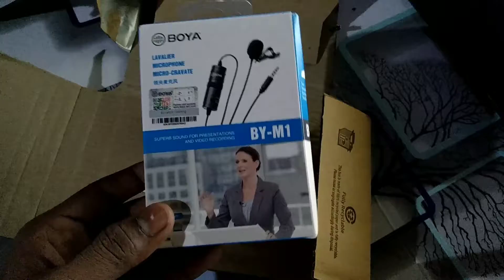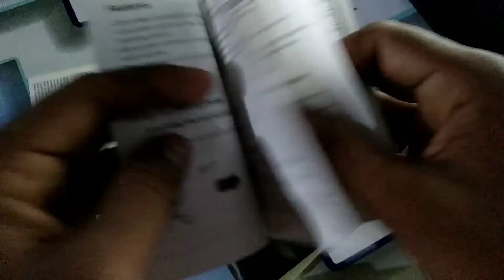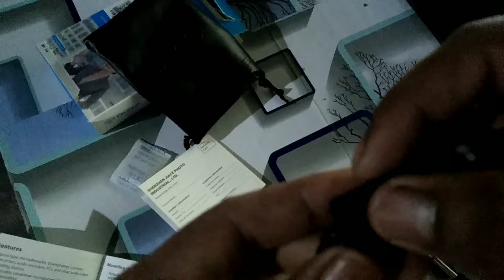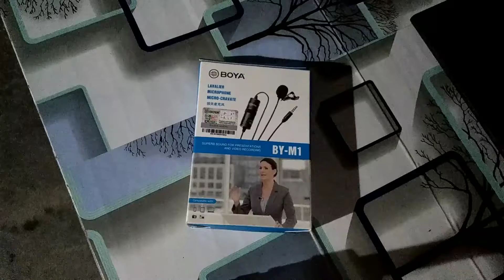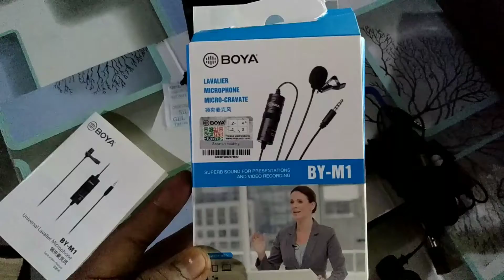best mic for youtube under 1000 | boya by-m1 unboxing | microphone for youtube videos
helo dosto is video me hamne aapko bataya hai ki agar aap youtube video ko record karne ke liye mic kharidna chahte ho to aap boya by m-1 microphone ko kharid sakte best mic on of the